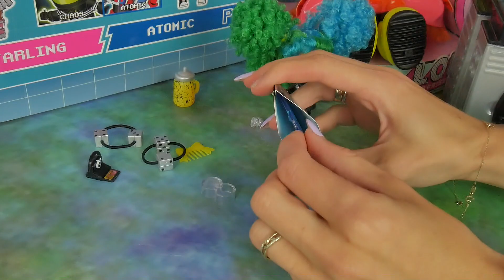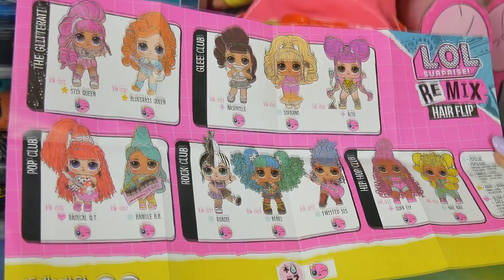LOL SURPRISE REMIX 🎶 CrazyMonia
LOL Surprise REMIX to zestawy niespodzianki w muzycznym klimacie zawierające kolekcjonerskie, śliczne laleczki i akcesoria.

• Sprawdźcie to !!!